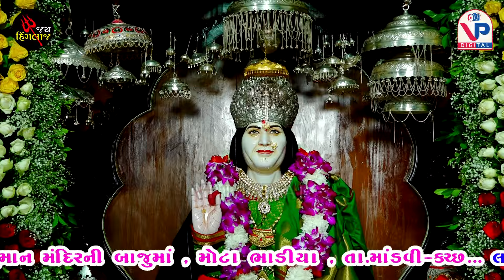રશ્મિતા રબારી - મોટા ભાડિયા કચ્છ | Live Raas Garba | Rashmita Rabari | Mota Bhadiya |VP Digital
રશ્મિતાબેન રબારી - મોટા ભાડીયા કચ્છ | Rashmita Rabari | Live Raas Garba 2023 | VP Digital Studio

આપ અત્યારે નિહાળી રહ્યા છો લાઇવ પ્રસારણ મોટા ભાડીયા થી બાનાયત પરિવાર ના આંગણે શુભલગ્ન પ્રસંગે યોજાયેલ ભવ્ય રાસોત્સવ

ચિ.દેવાંધ
ચિ.રતન
ચિ.હરિ

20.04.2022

Singer : Rajdeep Barot , Rashmita Rabari , Babu Ahir , Vishaldan Gadhvi

નિમંત્રક : શ્રી મોમાયા વાલજી બાનાયત પરિવાર , શ્રી વાલજી કરશન બાનાયત , શ્રી પચાણ દેવદાસ બાનાયત , શ્રી સામત દેવદાસ બાનાયત.

વ્યવસાયિક પ્રતિષ્ઠાન : દિવ્યમ ફેબ હિન્દમાતા દાદર (મુંબઇ) , દિપમ ફેબ હિન્દમાતા દાદર (મુંબઇ)

શુભસ્થળ : માત્રુવંદના ફાર્મ હાઉસ , "કલરાવાડી" , મોટા ભાડીયા - નાની ખાખર રોડ , હનુમાન મંદિર ની બાજુમાં, મોટા ભાડીયા , તા:માંડવી-કચ્છ

Live Videography : VP Digital Studio (Bhadiya-Kutch)